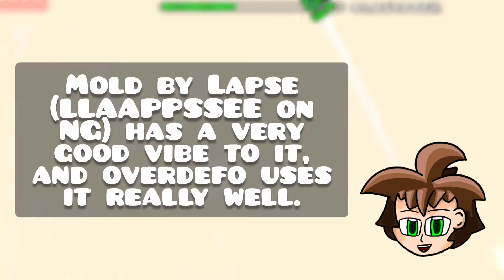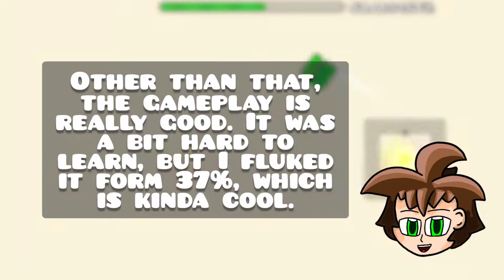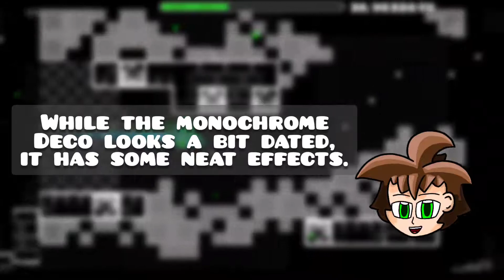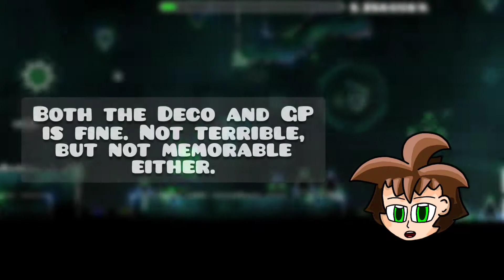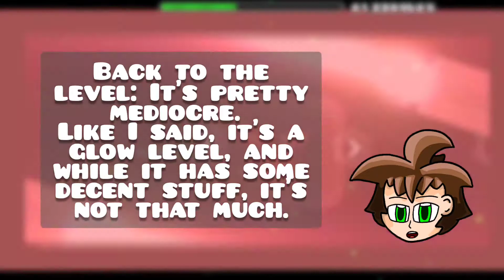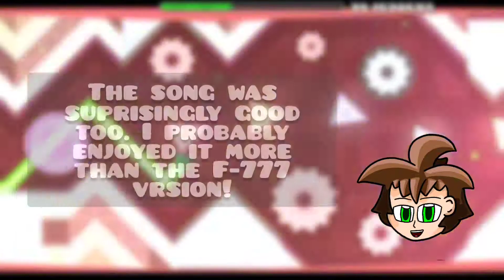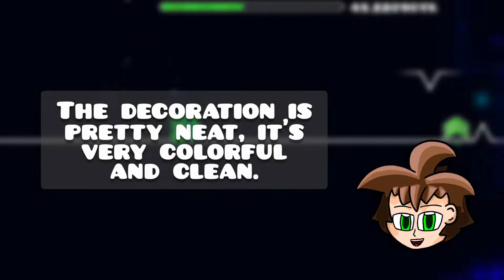overdefo Levels are SO COOL (IL:S2 - E4) (Geometry Dash)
oh yeah

It seems like I made a mistake. Hydren is not actually a part of Le Viking, only inspired by him lol

0:00 Intro

Levels in order:

0:15 Living in the Light by overdefo
ID: 76898771

2:14 FADE by overdefo
ID: 72071818

4:55 Auto Pilot by overdefo
ID: 70079937

6:52 Retrospective by Malserc, Sanea18CM, Shatt3rium, Negat, Fury0313, YunHaSeu14, Renodex, realwhata and Gepsoni4
ID: 79544961

8:40 Disgust by iArcanGD
ID: 78936090

10:32 Nine Circles by Xoroz
ID: 79188336

12:39 Le Viking by MrSpaghetti and TheRealWeenside)
ID: 78105627